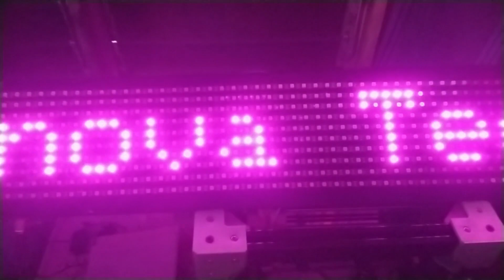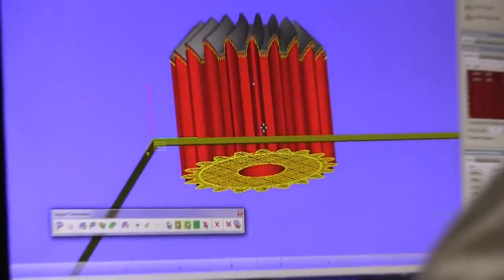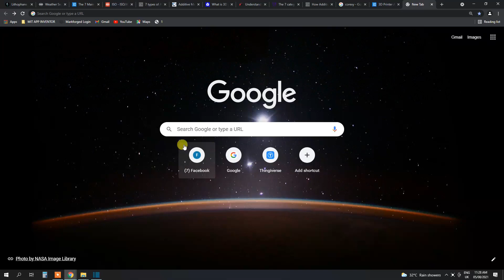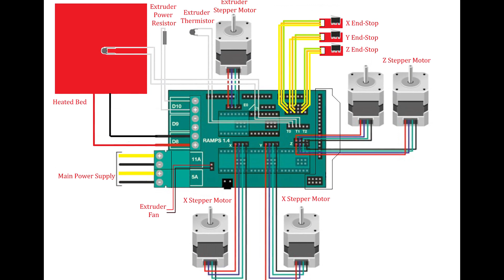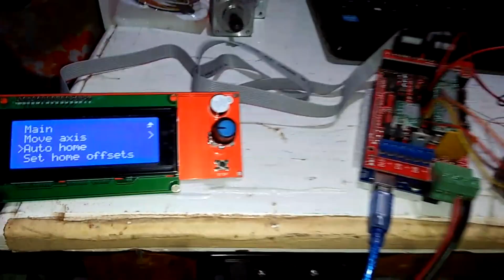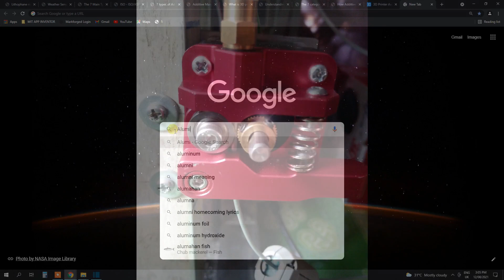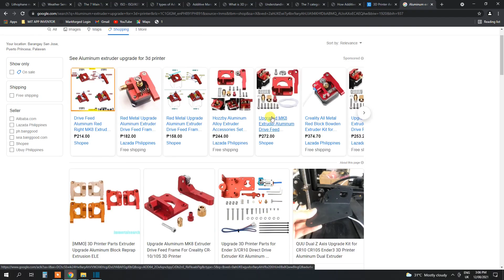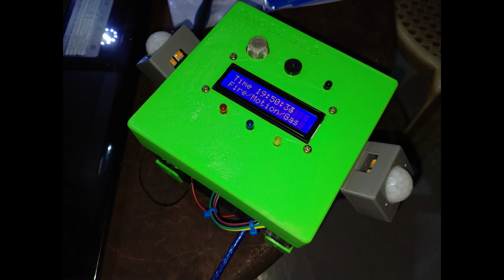My First DIY 3D Printer Made From Scrap Materials??? (E-Waste FDM/FFF 3D Printer)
My first DIY (do it yourself) FDM/FFF 3D Printer made from 60% electronic waste/scrap materials.

This 3D Printer has a build volume of 200*200*200mm, the frame was made from scrap aluminum channels, and it uses a drawer slider for the linear motion guide system for the x, y, and x axes, the motors are from scrap photocopier/xerox machine that can be found in the local junkshop. This machine uses an E3D V6 Hotend (clone) with 0.4mm brass nozzle, with a maximum heat temperature of 260 °C and 3mm Aluminum Heat Bed with a maximum of 100 °C , capable for printing ABS (Acrylonitrile Butadiene Styrene), PLA(Polylactic Acid), PETG(Polyethylene Terephthalate Glycol), Nylon, etc.